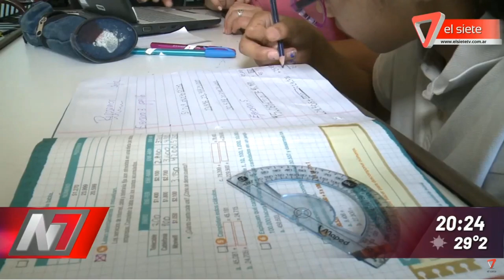ALUMNOS PODRÁN VOLVER A CLASES PRESENCIALES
LOS DEL ÚLTIMO AÑO DE ESCUELAS TÉCNICAS
JOSÉ THOMAS - TITULAR DGE